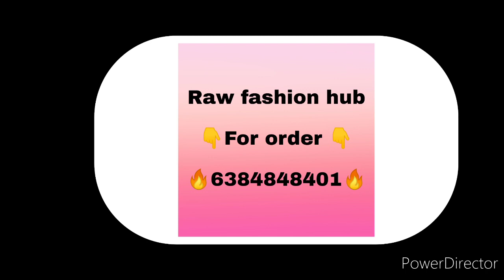brand copy shirts best price (order 1 pcs also)all over India delivery @ Raw fashion hub -6384848401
👉👉👉 👉👉RAW FASHION HUB👈👈👈👈👈

               ❤🧡👇order contact 👇🧡❤

        🙏note=online  delivery  only 🙏

🔥அனைத்து விதமான பிராண்டட் ஷார்ட்ஸ் டி-ஷர்ட்ஸ் பாண்ட் அனைத்தும் தரமான துணி குறைவான விலை🔥

❤All kind of mens t-shirts shirts trousers track pant ladies sarees all cloth materials good quality e and best price🧡

🧡सभी ब्रांडेड शॉर्ट्स टी-शर्ट बॉन्ड सभी गुणवत्ता वाले कपड़े कम कीमत❤

🧡എല്ലാ ബ്രാൻഡഡ് ഷോർട്ട്സ് ടി-ഷർട്ടുകൾ ബോണ്ട് എല്ലാ ഗുണനിലവാരമുള്ള ഫാബ്രിക് കുറഞ്ഞ വില❤

branded shirts#branded t shirts#T-shirts low range#track pant#sats#LP brand#Allen Solly brand#Tommy Hilfiger brand#hm brand#US Polo#branded shoes#branded slippers#handbags#boxers#cotton saree#work sarees#dhoti#watches#handbags#work sarees#electronic accessories#inners#pattu sarees#samudrika pattu#boots#raincoat#charges#earphones#